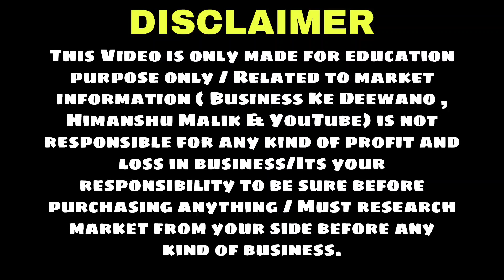Housekeeping item wholesale market !! झाड़ू & वाइपर wholesale market wholesale Plastic Items 😱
EPISODE: 191

durga plastic

Address: near damkal kender, near teliwara, Sadar bazar